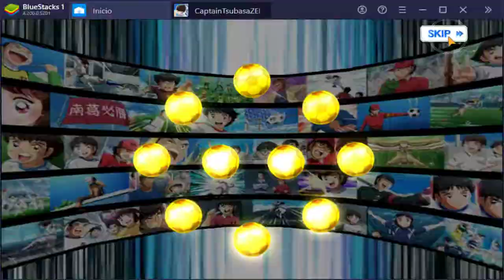Cómo Crear el EQUIPO DEFINITIVO: PERSONAJES (Captain Tsubasa Zero: Kimero! Miracle Shot)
Vídeo con consejos sobre los personajes.